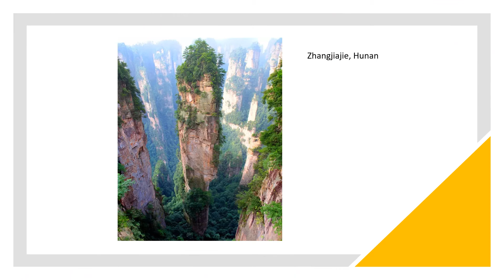China in the eyes of Russian photographer Vladimir Proshin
Beautiful pictures of China taken by Russian Photographer Vladimir Proshin. Stunning.